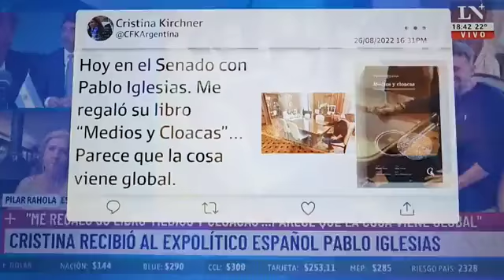Uno de los peores momentos en la vida de Feinmann.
Tres cachetazos mortales en un minuto y medio. Y de su propio palo. Debe haber sido el peor momento en la vida de Feinmann.